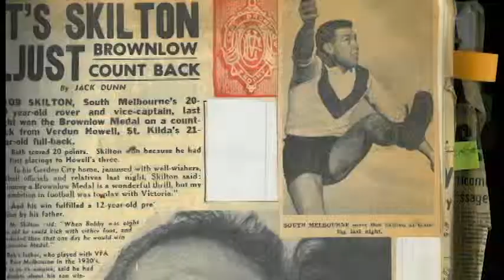Kevin Hogan recounts living and playing at South Melbourne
Former South Melbourne footballer and Gippsland Media Figure Kevin Hogan reflects on life in south Melbourne during the 1950s. Audio recorded by Thomas Hogan
Jack Dyer Classic shirtfront story on the footy show.
Jack Dyer and Louis Richards
AFL FOOTBALL| Heart of the game, 45 years of AFL football on TV.
Intro to Football Inquest in the 70s on HSV7